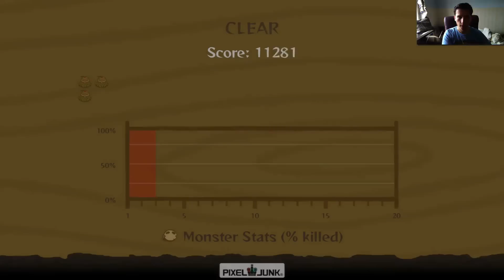PixelJunk Monsters Ultimate - SPECIAL 3 - Открываю новую БАШНЮ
Игры серии PixelJunk хорошо освоились на PlayStation 3 и PlayStation Portable, но до сих пор не могли добраться до PlayStation Vita. Наконец-таки этот день настал, и разработчики из студии Double Eleven решили портировать свое творение PixelJunk Monsters, назвав его PixelJunk Monsters: Ultimate HD. Если быть точнее, то этот порт будет ближе не к PS3-версии игры, а к PSP-версии под названием PixelJunk Monsters Deluxe, которая вышла в 2009 году. Игра представляет из себя классическую башенную защиту с приятным визуальным оформлением и успокаивающей музыкой. PixelJunk Monsters: Ultimate HD получилась по большей части просто портом для PS Vita с использованием функций сенсорного управления, но этого оказалось вполне достаточно, чтобы погрузиться в атмосферу этой замечательной игры.

Прежде всего вы должны спросить себя: нравится ли вам башенная защита? Если ответ отрицательный, то вам лучше пройти мимо этой игры. При положительном ответе вас ждет много потраченного времени и ни капли сожаления о покупке игры. Я не смог вспомнить никакой другой игры на PS Vita этого же жанра, кроме Plants vs. Zombies, таким образом это уже можно назвать победой со стороны разработчиков. Итак, вы – поклонник жанра, значит вы уже играли в подобные игры, и в PixelJunk Monsters: Ultimate HD все абсолютно так же, как и в других играх подобного жанра. Есть база, враги и возможность строить башни – все очень просто!

В основе игры лежит какой-то глубокий сюжет, который невозможно понять, потому что вы играете за Тикимена, живущего на острове Тики, который пытается защитить свое племя от нападения всяческих монстров. То есть вы выступаете в роли защитника леса, который способен строить всевозможные сооружения для борьбы с кровожадными чудовищами. А почему все так произошло и каковы причины этих атак – остается загадкой. А надо ли нам это знать? В башенной защите главным аспектом является игровой процесс, который получился довольно-таки разнообразным и сбалансированным. У вас есть база с определенным уровнем жизней – это хижина с вашими соплеменниками, и у вас есть разнообразные враги, атаки которых проходят в несколько волн. Вашей задачей является защитить свою базу от врагов, сооружая всевозможные оборонительные устройства. Если задача будет выполнена безупречно, то вы будете вознаграждены призом в виде радуги, которая вам понадобится для открытия уровней.